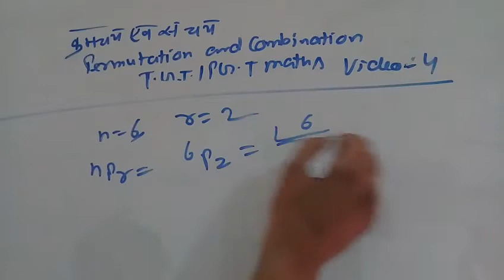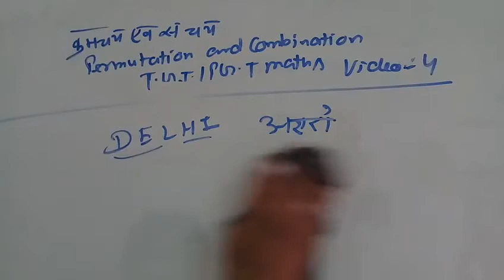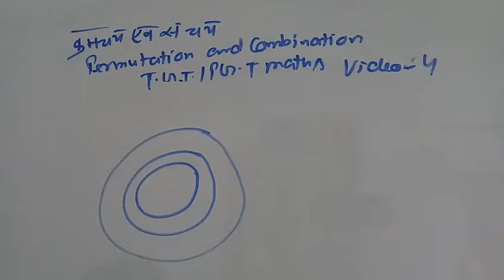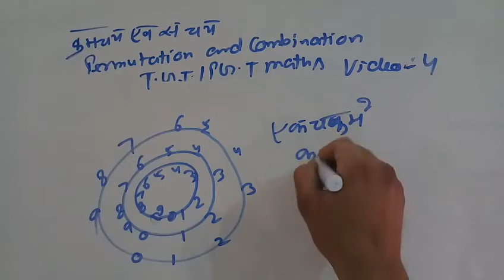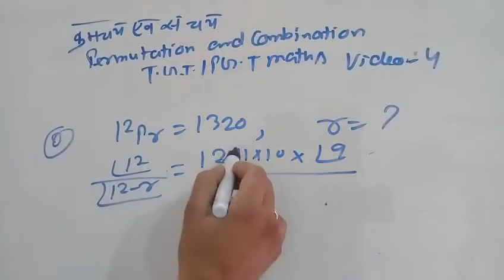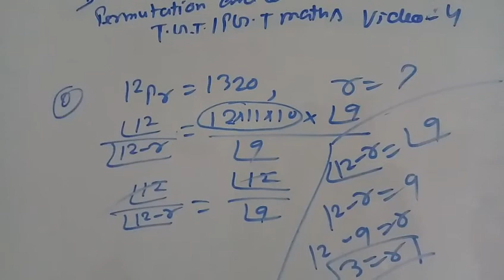Permutation and combination for tgt/pgt maths video 4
About this video question on permutTion